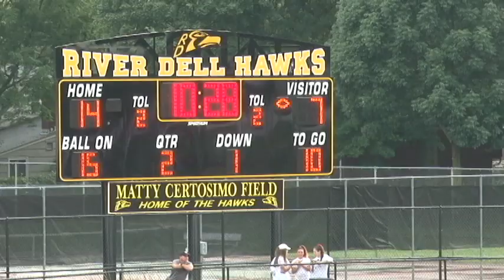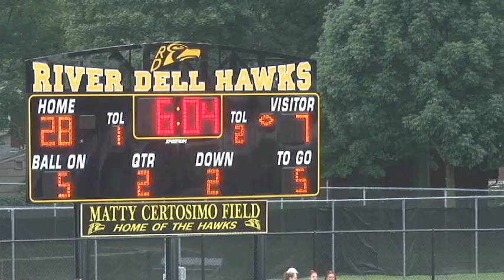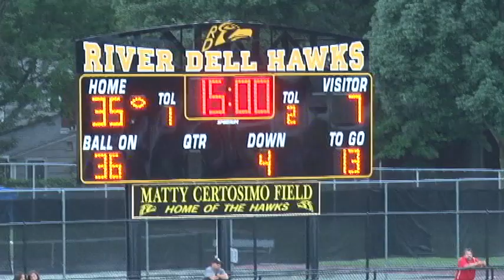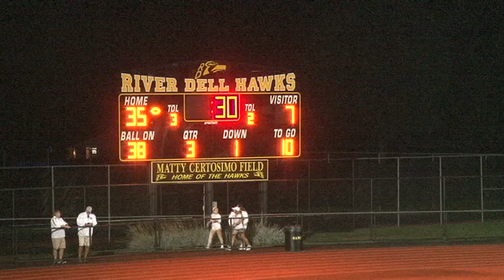2018 H.S. Football Westwood at River Dell 8/31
H.S. Football Westwood at River Dell 8/31